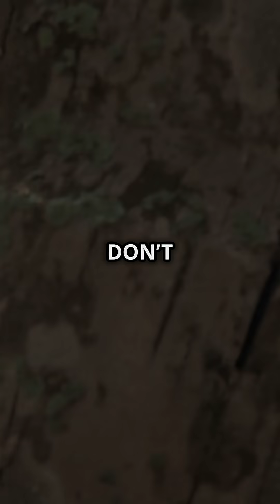The Tree That Cries When You Cut It! 🌳💧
Did you know there’s a real tree that cries when you cut it? 😱
Yes — it's true! In this video, we explore the shocking and emotional truth behind “The Tree That Cries When You Cut It!” 🌳💧

This is not a myth. Some trees actually bleed a red, blood-like liquid when they are cut. This strange and rare phenomenon has amazed scientists, nature lovers, and even those who never believed plants could respond like this.

In this video, you'll learn about:
✅ The famous Dragon's Blood Tree (Sangre de Drago)
✅ Why some trees "bleed" red sap when cut
✅ Whether plants and trees can actually feel pain or emotions
✅ What scientists discovered in the 2023 study on plant responses
✅ The real meaning behind crying trees
✅ Why you should never cut down certain special trees

🧠 The video answers questions like:
Is it true that trees cry like humans?

Do trees bleed when they are hurt?

What happens if you cut a Dragon Blood Tree?

Is this TREE’s CRYING sound a warning sign?

What is the science behind this tree that cries red sap?

🎓 You will learn the following from this video:
🌳 Why some trees produce red sap like blood

🧬 What modern science says about plant signals and reactions

🧪 Details of the 2023 study: Do plants cry when you cut them?

❗ Why The #1 Tree You Should NEVER Cut Down might be crying

😮 The truth behind I Cut This Tree and It CRYed Blood!

🔥 Whether or not "The SHOCKING Truth About Trees That CRY" is real
       The MAGIC Tree That CRIES When Cut!

🌍 How we should treat nature with more care and respect